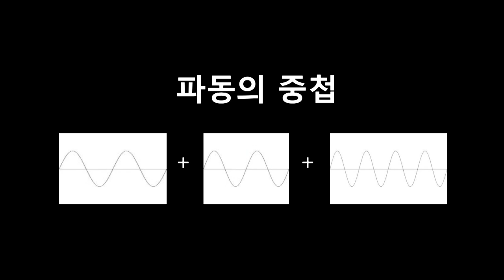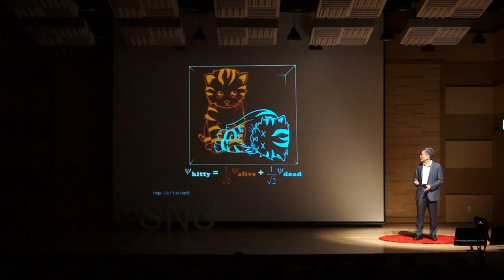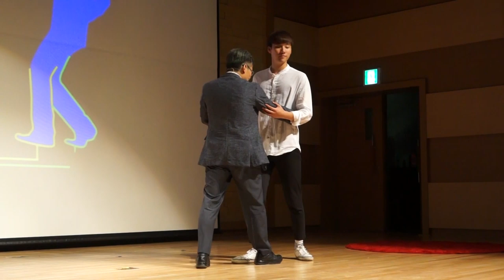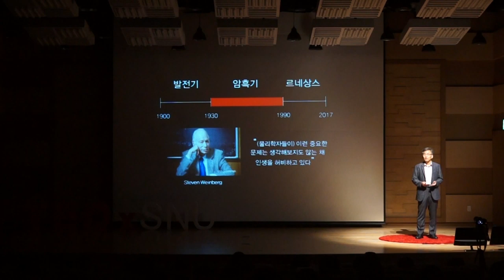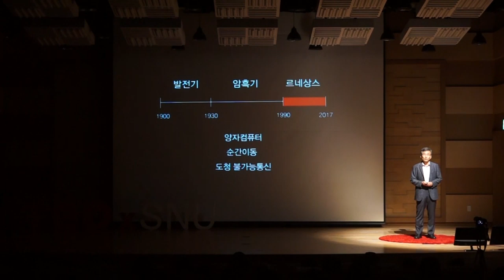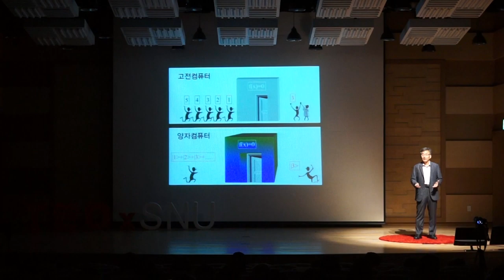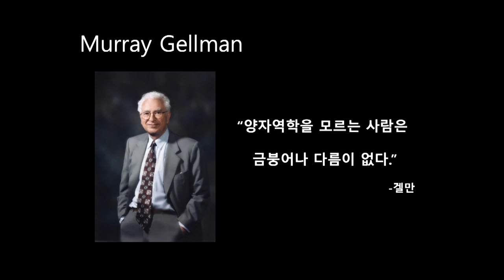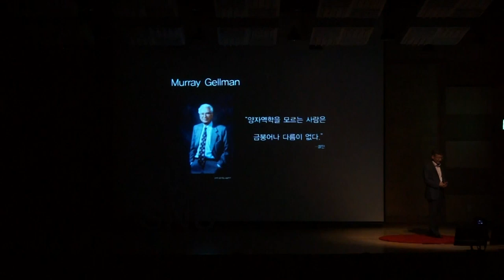Quantum Computing: How we can be better than a Goldfish | Soon Chil Lee | TEDxSNUSalon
This TEDxSNUSalon Talk is about quantum computer. The professor divides the talk into three main parts: Dark Ages of quantum computer, Renaissance of quantum computer, and how quantum computers are like nowadays. Before talking about quantum computer, he explains how quantum physics has influenced our lives. The development of quantum physics helped develop chemistry, physics, and biology. Also he explains about two main keywords in quantum physics: superposition and quantum entanglement. Superposition means that two states exist at the same time. Quantum entanglement is that two objects are in superposition, so people can now the status of both objects just by looking at one.